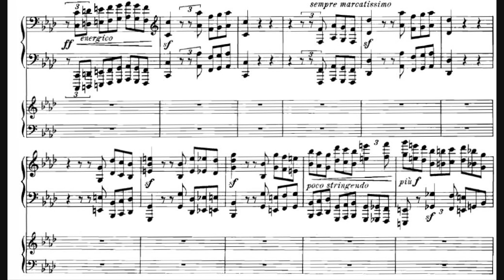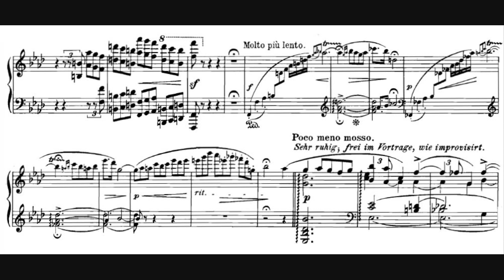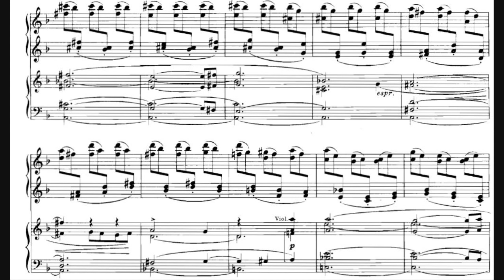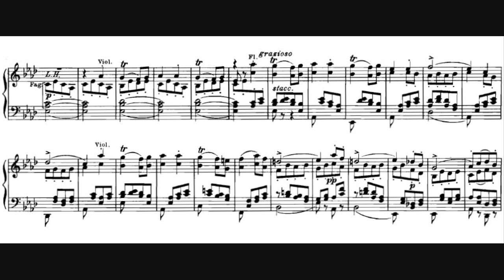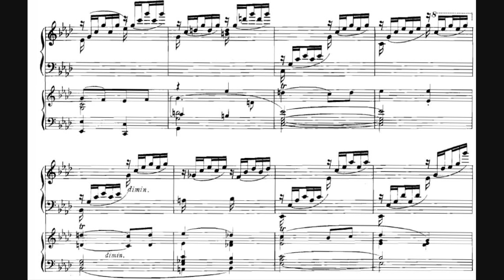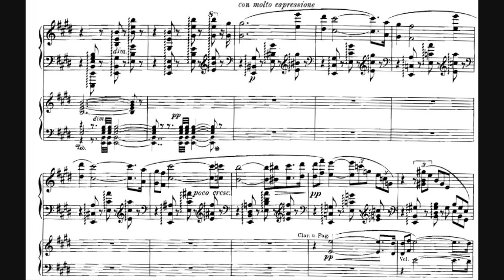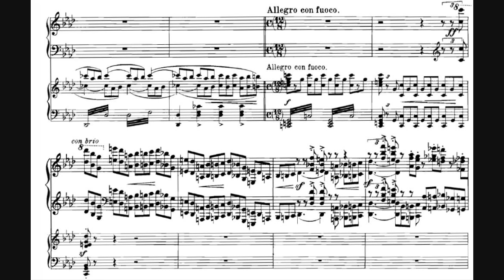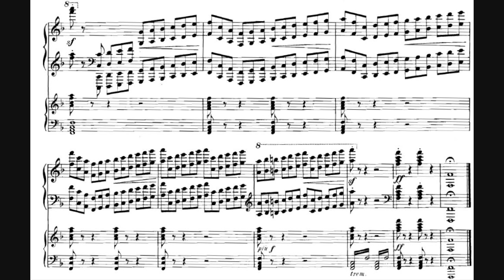Xaver Scharwenka - Piano Concerto No. 4 in F minor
- Composer: Franz Xaver Scharwenka (6 January 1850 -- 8 December 1924)
- Orchestra: Poznań Philharmonic Orchestra
- Conductor: Łukasz Borowicz
- Soloist: François Xavier Poizat
- Year of recording: 2009

Concerto for piano & orchestra No. 4 in F minor, Op. 82, written in 1908.

00:00 - I. Allegro patetico
19:28 - II. Intermezzo. Allegretto molto tranquillo
26:27 - III. Lento, mesto
35:46 - IV. Allegro con fuoco

Scharwenka's most outstanding and most popular compositions are his 4 piano concertos, works which made him famous as a composer and pianist on both sides of the Atlantic. The Concerto in F minor, is Scharwenka's last piano concerto. It crowns his experience of the form, and appears to be his final "coming to  terms" with piano music, for the technical demands of the solo part reach the apex of performance skills, particularly in the outermost movements. The massive texture of the piano part based on octave repetitions and bravura passages, as well as sequences of broken chords in octaves, and virtuoso cadenzas covering the entire sound range of the instrument create an impression that the composer  wanted to embrace the entire history of the form, as well as summarize achievements of the pianism of the time in a single composition. From the stylistic point of view, the concerto is an eclectic piece, which combines  elements typical of brillante concertos with those typical of Mendelssohn's, Liszt's and Tchaikovsky's works. Thematic material is presented mainly by the orchestra, with the piano part instantly transforming it. Orchestra tutti are also intended to counterpoint bravura fragments of the solo part, or to provide chordal accompaniment.

Although the concerto consists of three movements, it lacks the usual classical structure, and proportions of particular elements are distorted. Instead of a typical slow fragment, the second movement is an Allegretto molto tranquillo of dance-like quality, which -- as noted by the composer in the score -- is the intermezzo between the first movement, and the beginning of the third movement, the Lento. An Allegro con fuoco, whose melodic pattern brings to mind Scharwenka's Polish folk-dances, forms the second part of the third movement, and, simultaneously, the finale proper. The formal integrating factor is the main theme of the  Allegro patetico, which, at the same time, constitutes the core of the whole concerto. Reminiscences appear in the second and third movements. The theme is also present in the wind parts (bassoon, clarinet) of the third movement (following the Lento), announcing the following part of the movement, the final Allegro. Formally speaking, it is a very interesting example of a piano concerto whose virtuoso quality influences its structure.

The Piano Concerto had its première in Berlin in October 1908, with Scharwenka's pupil and later assistant, Martha Siebold, as soloist. Two years later the composer played the concerto himself in New York. Scharwenka, who appeared with the New York Symphony Orchestra under Gustav Mahler, described the evening in a rather laconic way: He conducted my work in an accomplished manner. It is a well-known fact that Scharwenka and Mahler did not get on particularly well. Following the New York première, Scharwenka played the concerto in America a number of times, both under Mahler and Leopold Stokowski, to great success.

Though a work of genius, its incredible technical and interpretational difficulty resulted in the Concerto in F minor being rejected by most pianists, even in Scharwenka's lifetime. Too demanding, too laborious, too many possible  pifalls. And yet surely the prospect of an exceptional experience and rediscovery of this forgotten musical Atlantis is worth taking the risk?

The concerto is dedicated: "Ihrer Majestät der Königin Elisabeth von Rumänien ehrfurchtsvoll zugeeignet."